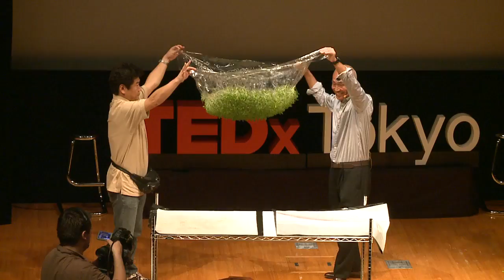TEDxTokyo - 森有一博士 - Soil-free Agriculture [日本語]